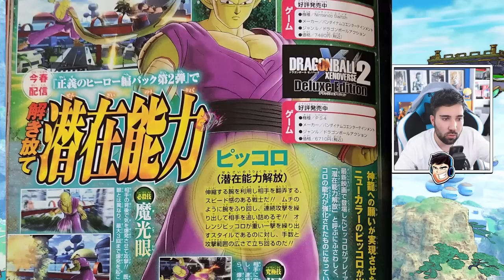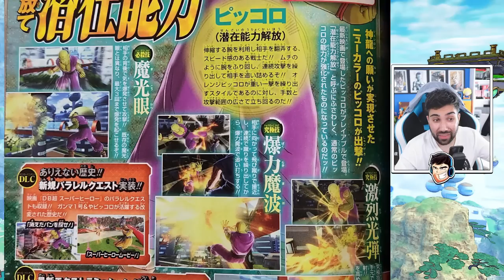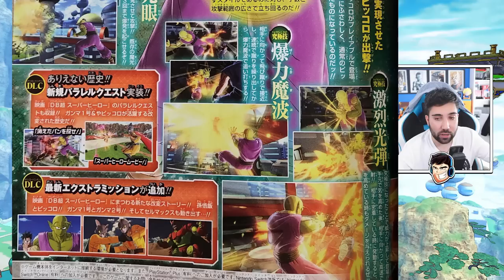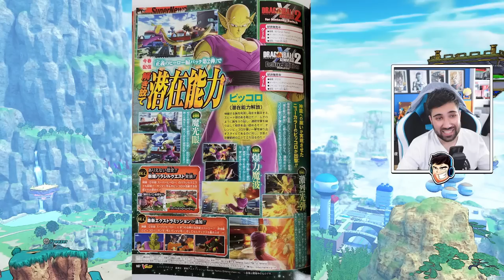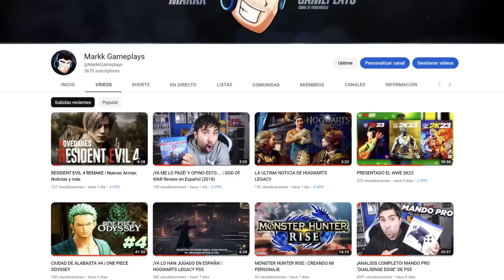Así es el nuevo contenido del NUEVO DLC 16 - Dragon Ball Xenoverse 2